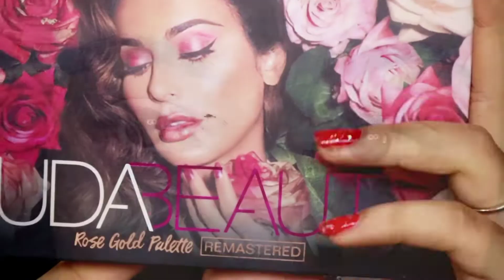Shimmery Winter Makeup Look | Soft Golden Smokey Eye Tutorial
This video is a really beautiful makeup tutorial. I hope you will enjoy the view🦋🦋🦋🙂❤️
 do watch the whole video without skipping

I hope you will like my video, if you do so please like,👍 share with your friends and family💞, comment and subscribe my channel and do hit the 🔔 bell icon so that you'll get notified whenever I upload a new video.

You can also suggest me any topic, related to makeup, fashion, diys, hacks etc. I'll try my best to upload videos on the topics that you have suggested.

This video is just for entertainment / educational purposes.

So that's all for today, hope you enjoyed it, we'll meet in my next video.
Till then stay safe and healthy☺️.

Bye bye🥰